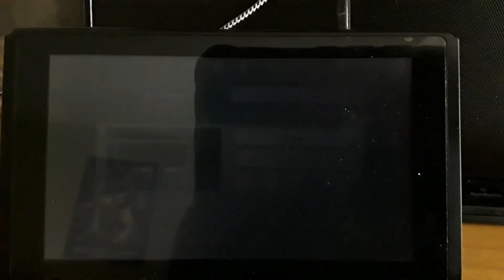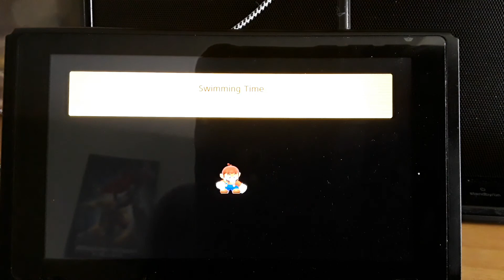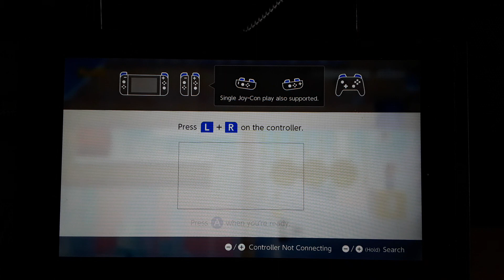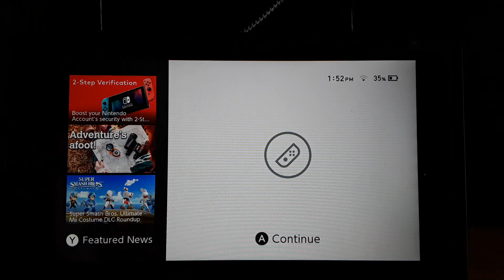Mario Maker 2 2.0.0 Endgame part 1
Leave an OOFMEGA if you made it this far.